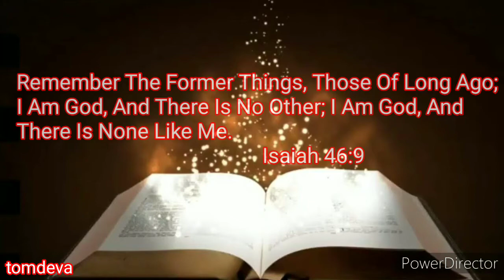Today Bible verse|Bible verse in Tamil&English|Today promise word of god|2day Bibleverse 02/08/2020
Today promise word of god ✝️
To hear daily bible verse